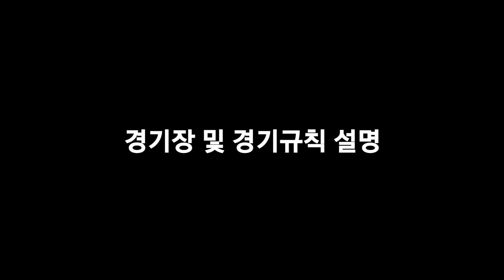[해운대구체육회]게이트볼 (3/6)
게이트볼배우기3 (경기규칙 및 경기장 설명)